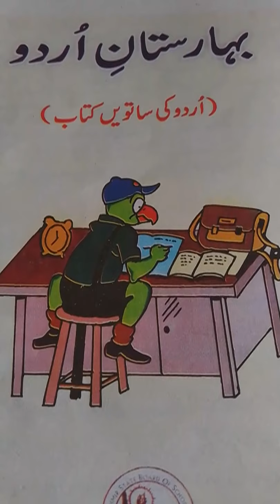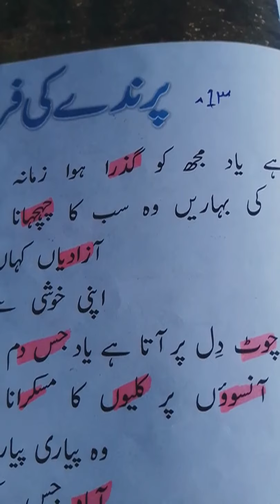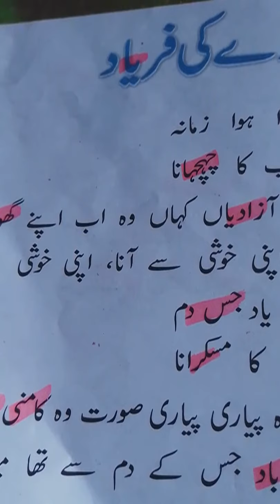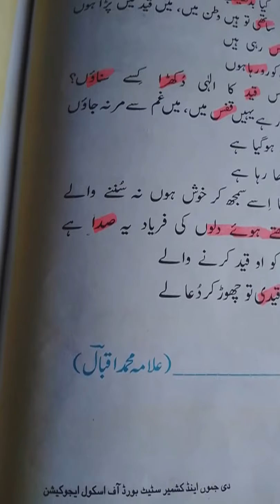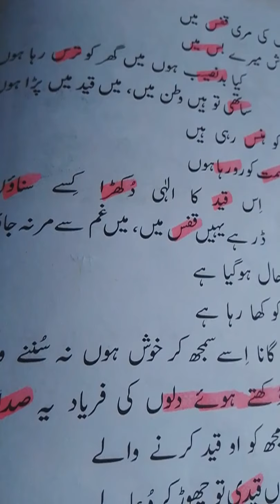7_559 Urdu [ U_Parinday ki Fariyad] L1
Prepared by Syed Altaf